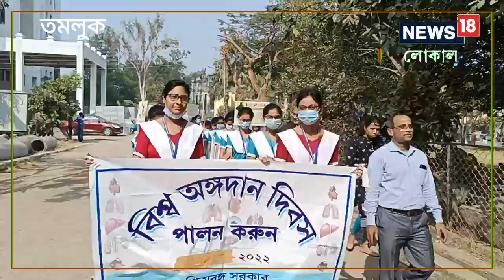তাম্রলিপ্ত গভর্নমেন্ট মেডিক্যাল কলেজ অ্যান্ড হাসপাতালের পঠন পাঠন চালু হল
পূর্ব মেদিনীপুর জেলার একমাত্র গভর্নমেন্ট মেডিকেল কলেজ এন্ড হাসপাতাল হিসাবে পথ চলা শুরু হল তাম্রলিপ্ত গভর্নমেন্ট মেডিকেল কলেজ অ্যান্ড হাসপাতালের। ,purba medinipur|Tamluk